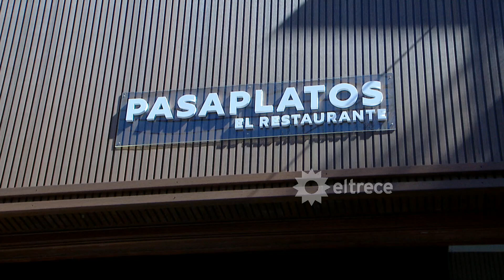¡NUNCA VISTO! Las cocineras se confiaron con los sandwiches y ninguna llegó con el emplatado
Momento emitido el miércoles 03 de enero de 2024 en Pasaplatos “El Restaurante” con Carina Zampini.